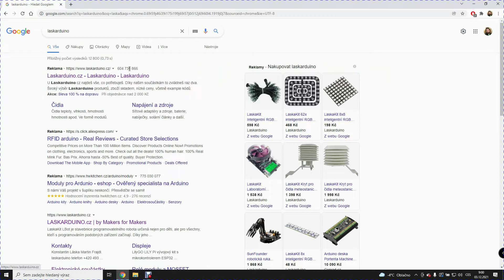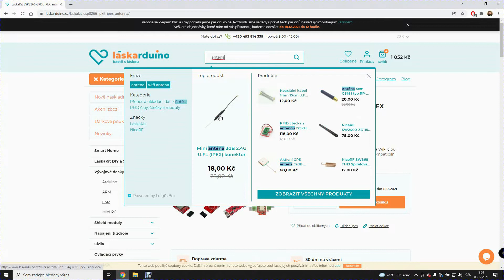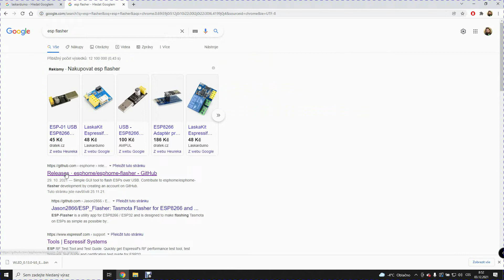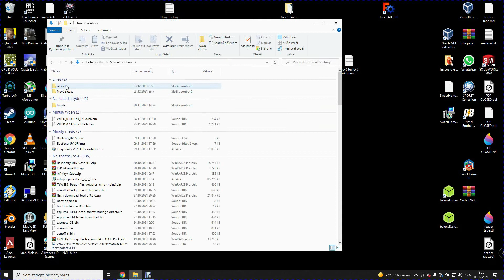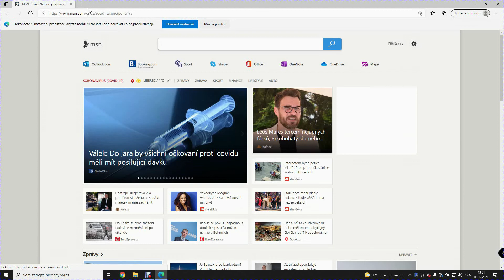Instalace firmware WLED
Zhrubné nastínění kompletace a instalace firmware WLED na LaskaKit ESP8266-LPKit.